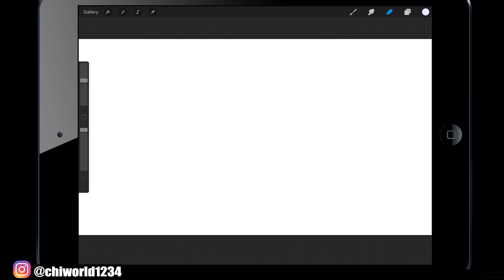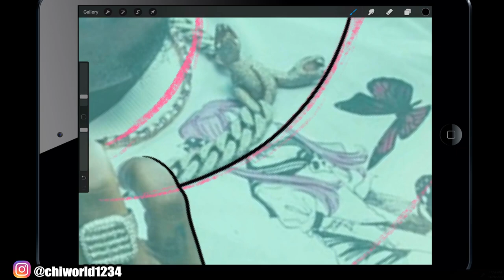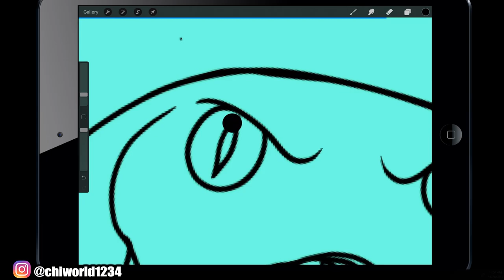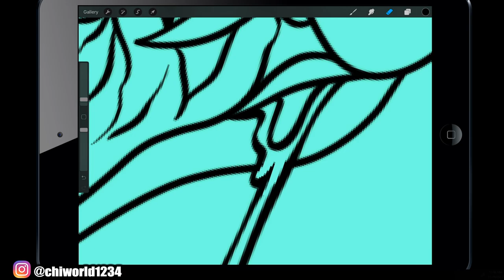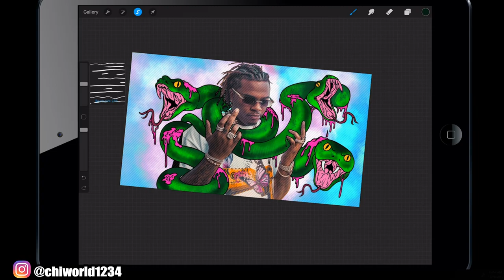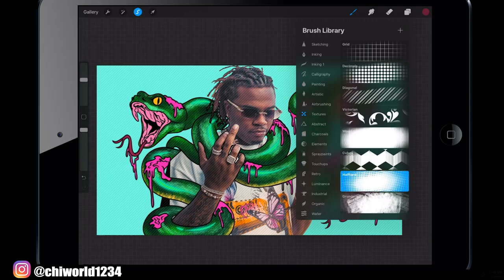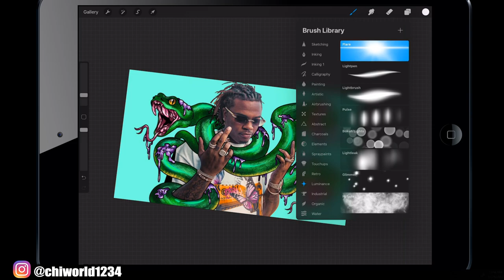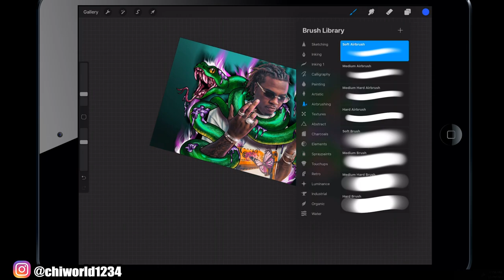Gunna - ODDLY SATISFYING ART VIDEO iPad & Procreate